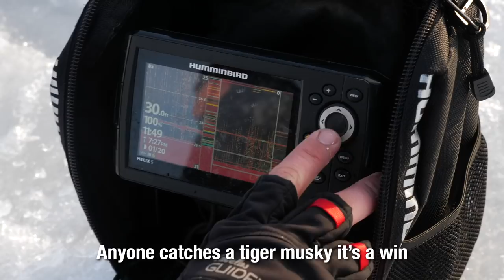ICE Fishing 3 VS 3 CHALLENGE! Who Can Catch The Most FISH?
After our first day out ice fishing, we had day 2 scheduled for a super fun little 3 vs 3 ice fishing challenge. Each team captain would select their team, each fish is worth different points. Its an hour long competition Team Addicted VS Team Clumdog. The ice fishing was incredible the fish were biting, we catch some mondos and we really hope you guys like watching as much as we liked filming this one.

Addicted Fishing
7509 South 5th St.

STAY ADDICTED! 🤘🎣